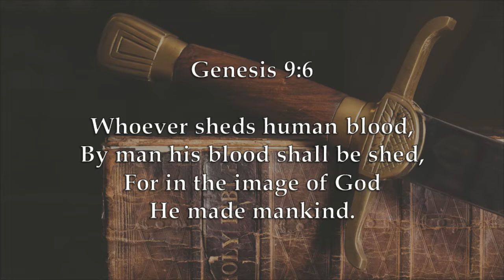Is the Death Penalty Moral?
When a man is executed in his home state, Caleb tackles the question if the death penalty from a moral perspective.  He also goes over the Biblical stance on the issue.